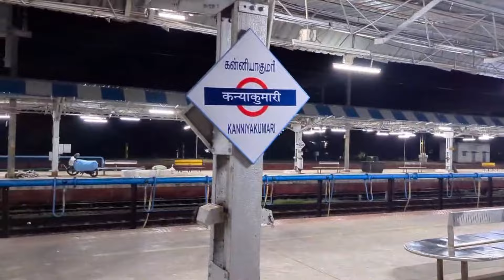अगर आप सब भी ट्रेन से सफर करते हैं तो सावधान। पुलिस ने TIME पर आकर कर लिया सब कुछ चेक 💣।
राम राम जी सबको।

ट्रेन में बुलाना पड़ा हमको बॉम्ब स्क्वाड, डॉग स्क्वाड और पुलिस। सारी ट्रेन चेक होने के बाद ही आगे निकल पाए। आप सब भी अगर ट्रेन से सफर करते हैं तो जागरुक रहे इन बातों का ध्यान रखें।